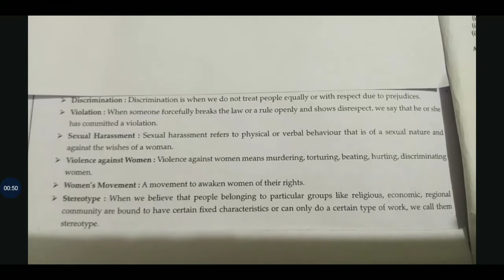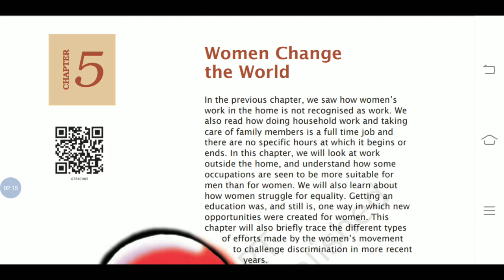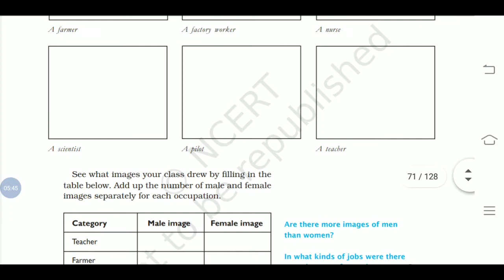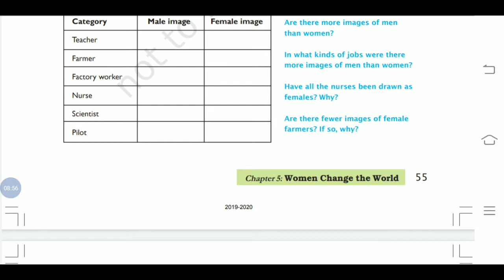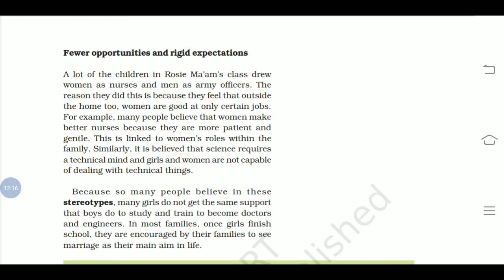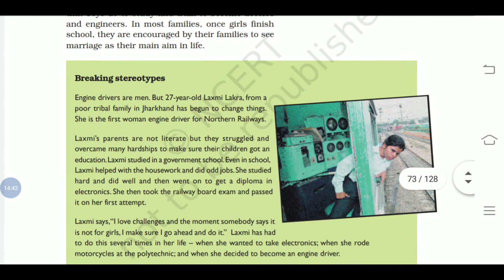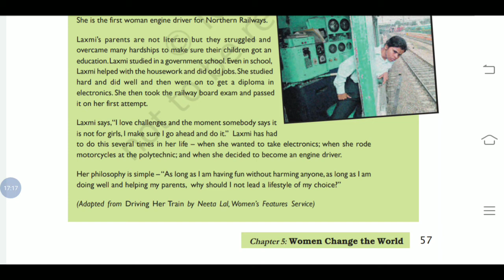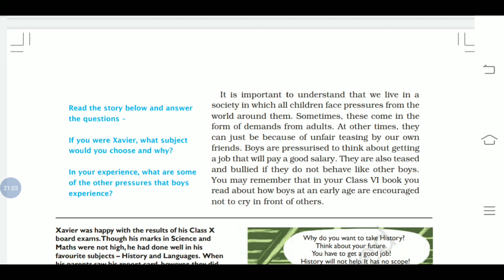Class 7th chapter 5 civics part-1 (26/8/'20)